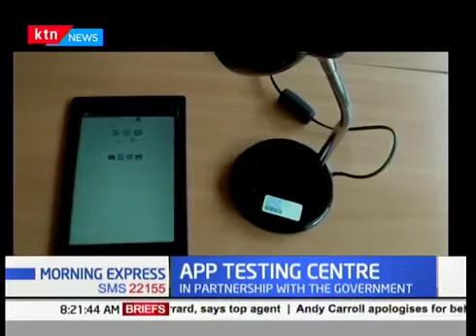Africa’s First SOFTWARE Testing Centre - Techno Brain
Microsoft Corporation is outsourcing the testing and quality assurance to Techno Brain Kenya for their flagship Windows operating system for the applications compatibility. Windows Development Group (WDG) engineering team from USA will be working collaboratively with Techno Brain Kenya engineering team to setup the highly specialized and secured test environment in Nairobi as an extension to Microsoft Redmond Windows development engineering center. As part of this partnership, Techno Brain Kenya test engineers will access the latest Windows OS builds to perform complex test operations for various software applications using multiple hardware devices for compatibility and report any associated bugs, recommended improvements, suggested features, user experience, and design feedback to Microsoft engineering team to build quality software products.